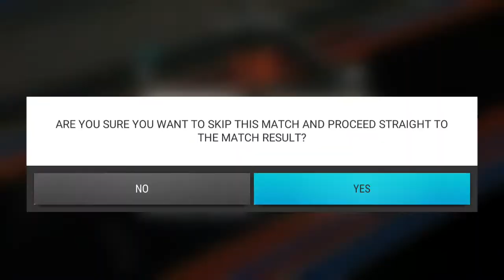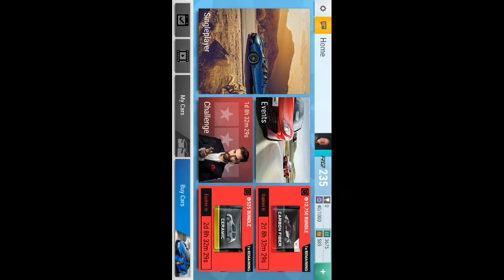Top Drives - Part 10